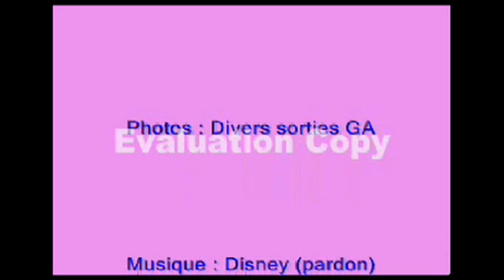lalala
Mes amis